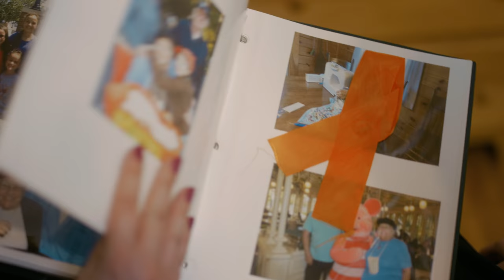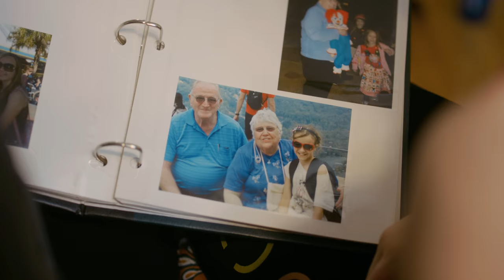Away From The Ribbon (Official Trailer) 4k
As of now (2016) an estimated 1,237,824 people are living with, or are in remission form Leukemia, Lymphoma, or Myeloma. This staggering number is in the U.S. alone. “Away From The Ribbon” is a short film centering around a young girl and her struggles with a Leukemia diagnosis. Jester Pictures has teamed up with Love Hope Strength, an affiliate partner of DKMS, during the making of this film with the intention of raising awareness and money for blood borne cancer research.

“Away From The Ribbon” is based on a short story written by Ella Schnoor who was 12 years old at the time it was written. Inspired by her Grandmother’s strength during a long battle with breast cancer, Ella created an insightful and touching story told through the eyes of a young girl. During a short visit with the Schnoors, Jarek Zabczynski and Ryan Katzer of Jester Pictures became spellbound by Ella’s passion. The result is a soul-searching and heartwarming short film. Our goal, through your help, is to cover the cost of spreading the word. We are looking to raise money to complete and distribute the film through film festivals.

Produced By Diane Schnoor, Jarek Zabczynski, Ryan Katzer.
Directed By Jarek Zabczynski
Story By Ella Schnoor
Screenplay by Ryan Katzer
Starring Ella Schnoor, Tara Gesling, Ryan Katzer
Special thanks to Frankie Fasano-Crew